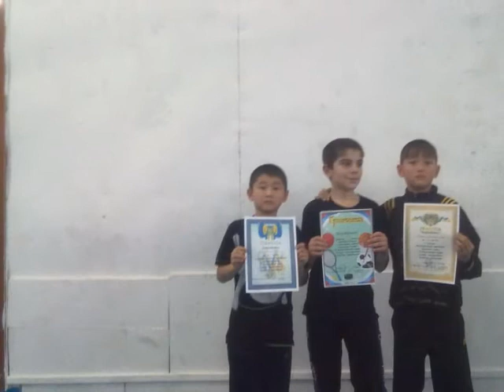Мы за здоровый образ жизни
Одной из основных целей воспитательного процесса - сформировать положительное отношение к здоровому образу жизни.Общество предъявляет требование к системе образова­ния - усилить работу по оздоровлению школьной среды, укрепле­нию здоровья детей и формированию у них здорового образа жиз­ни. В своем ви